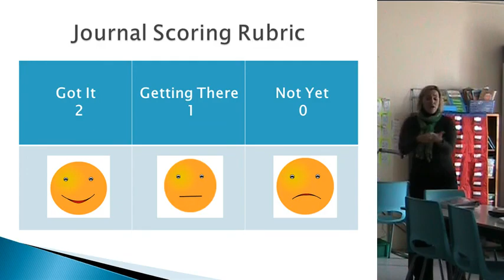Effective Assessment Practices ( Part 2 of 5 )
In part 2 of a multi-part series, District 8 K-5 Mathematics Mentor Tracy Craig delivers the following 10 minute professional development presentation on Effective Assessment Practices. This presentation has been tailored for the elementary level and for teachers in our district.

In this episode, the focus continues to be math journals with a discussion between the presenter and teachers.